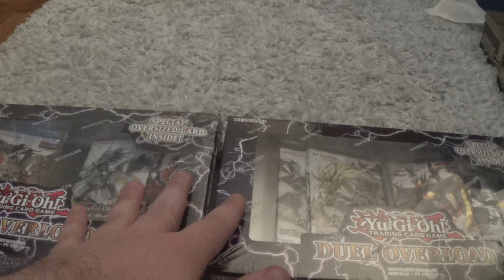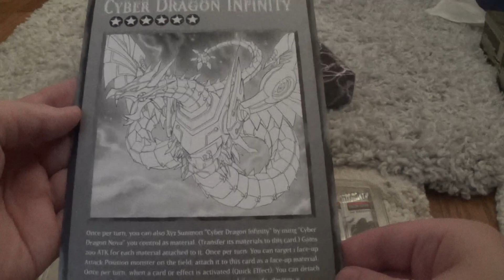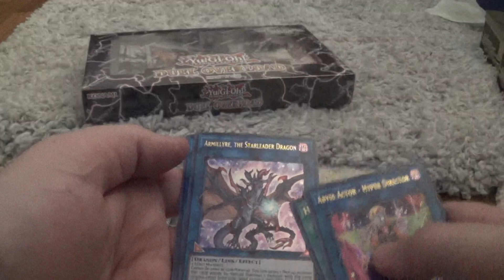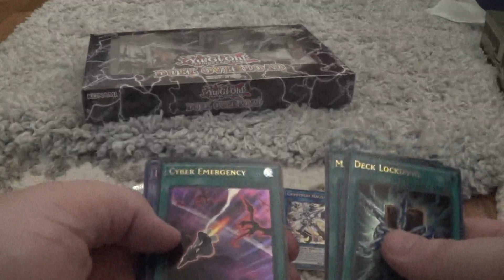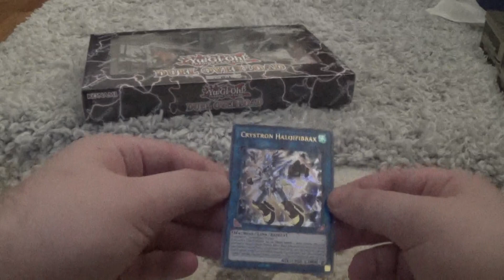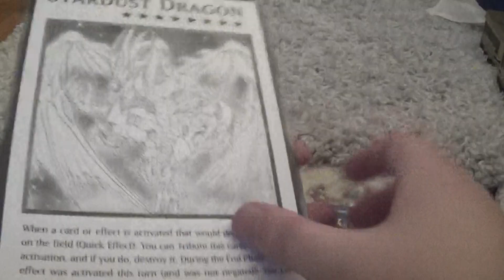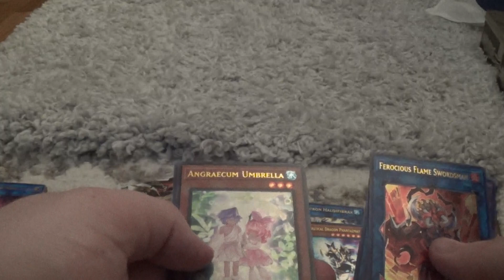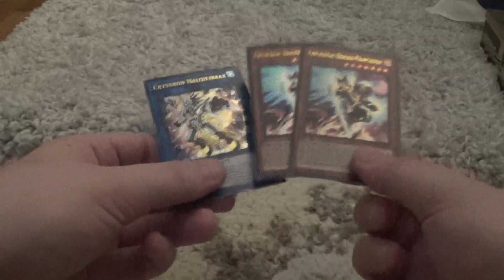CRAZY SEALED ONLY YUGIOH WEEK 7!!!!!!!! CRAZY PULLS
I bought 2 yugioh duel overload box's today, and I got some really crazy pulls in today's video.